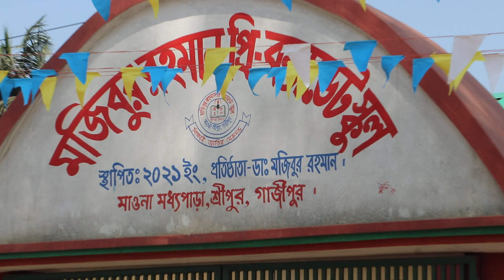২০২৪ সালের সেরা স্কুলের সাংস্কৃতিক অনুষ্ঠান । স্কুলের নাচের অনুষ্ঠান । School program 2024_34